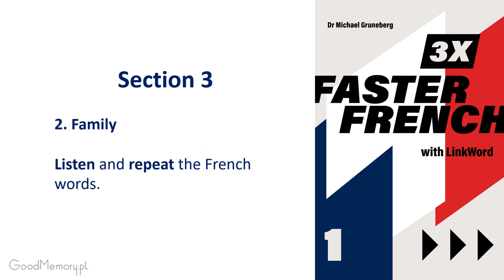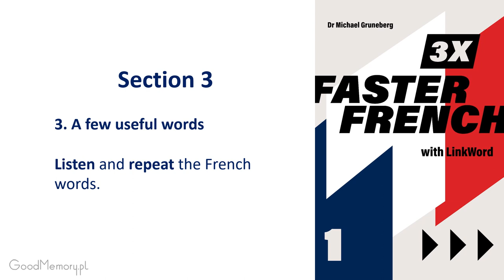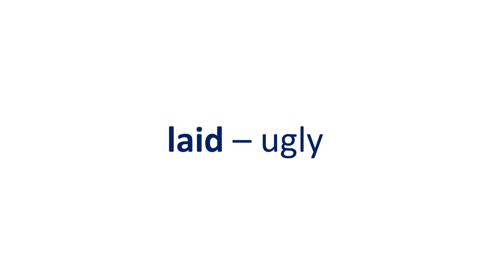French 1 Section 3 Listen and repeat